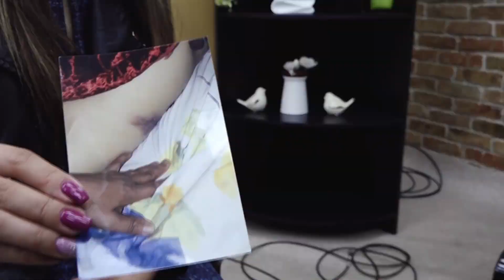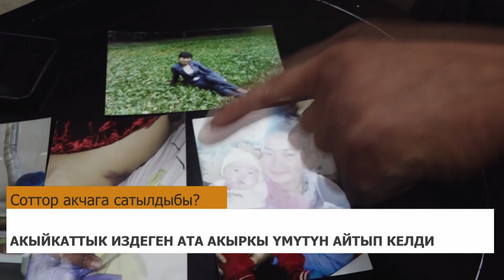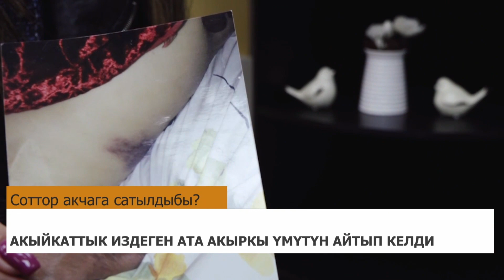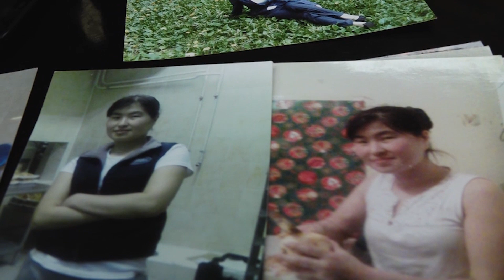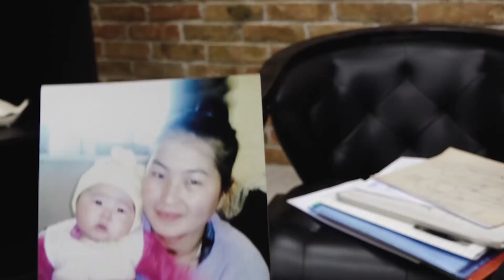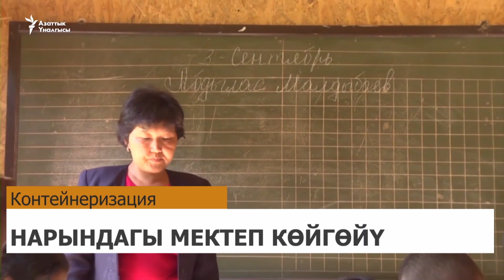14 жаштагы кыз атасынан төрөдү. Келинин кайын журту өлтүргөнбү?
1. Парламенттеги тийиштуу комиетет Билим берүү жана илим минитсрлигине Каныбек Исаковдун талапкерлигин жактырды. Эми ал жалпы жыйында каралат.
2. Эки зөөкүрдүн кылмышын жашырган милициялар үй камакка чыгып кетти. Адилеттүүлүк кайда?
3. 2 балалуу кызын кудалары сабап, оозуна уксус куюп өлтүруп салды,- деген ата акыйкаттык издеп, кезип жүрөт.